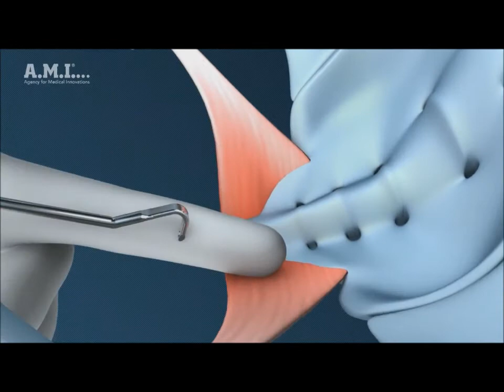iStitch - instrument for vaginal vault fixation - pelvic organ prolapse surgery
Sistema de fixação de redes para o pavimento pelvico